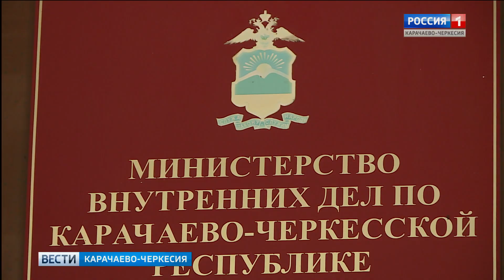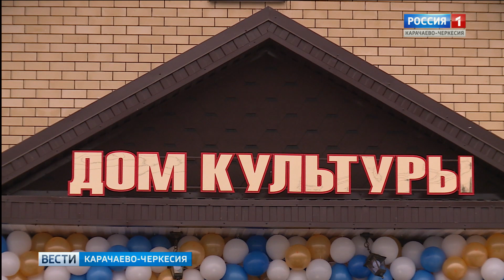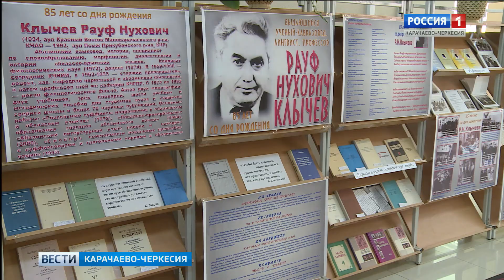Вести Карачаево-Черкесия 23.04.2019